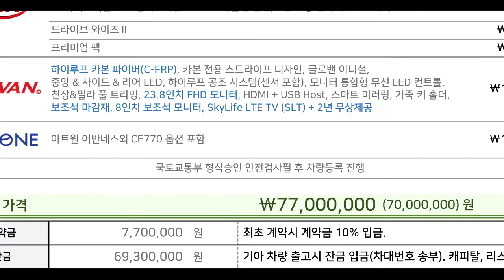2019 올뉴카니발하이리무진 빠른출고 더뉴글로밴 CF770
2019 새로운트랜드 더뉴글로밴 CF770
묻지도 비교하지도말고 그냥 따라하세요*^^*
가성비는물론 가심비까지 겸비한 이시대 최고의 하이리무진
글로밴리무진CF 원스톱으로 출고됩니다.